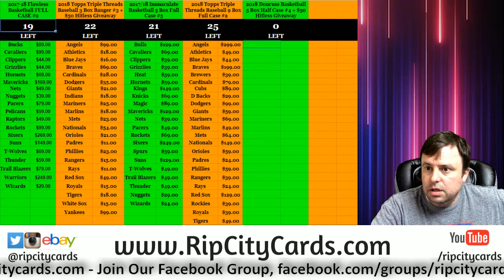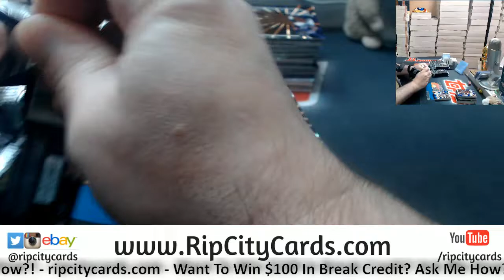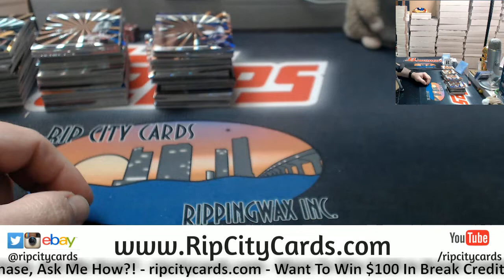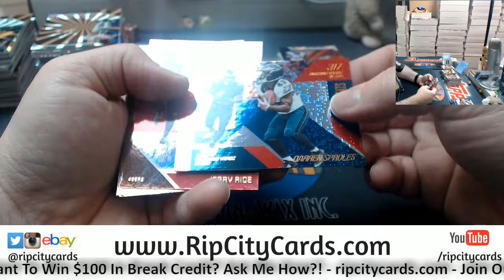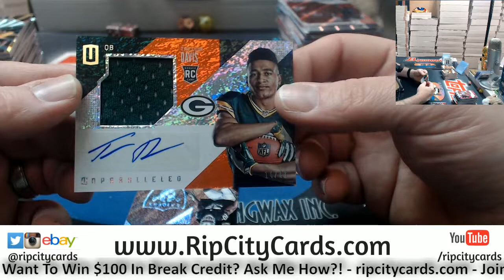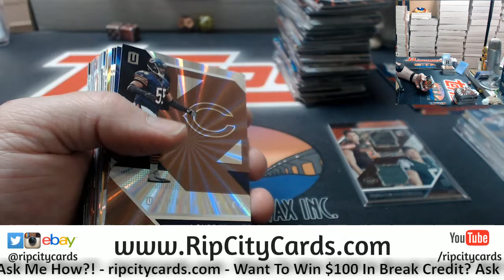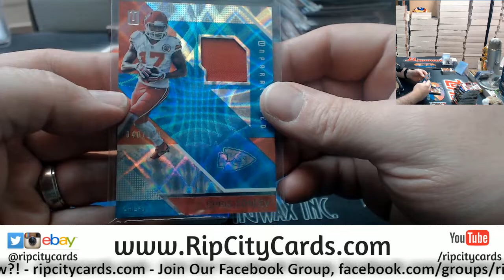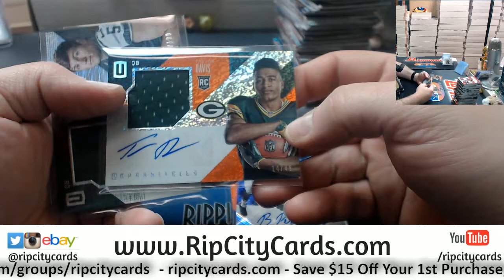2016 Unparallaled Football 4 Box #29 ebay